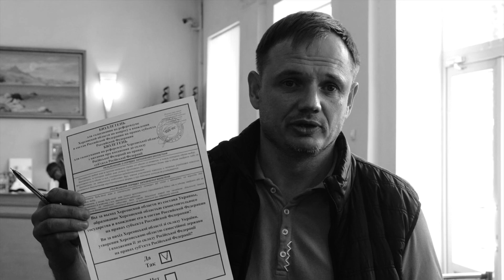Ukraine: Besatzer-Gouverneur Stremousov stirbt bei Autounfall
Der pro-russische stellvertretende Gouverneur der Region Cherson, Kyrill Stremousov, ist tot. Am Mittwoch sei der Gouverneur bei einem Autounfall getötet worden, vermelden russische Agenturen unter Berufung lokaler Behörden.